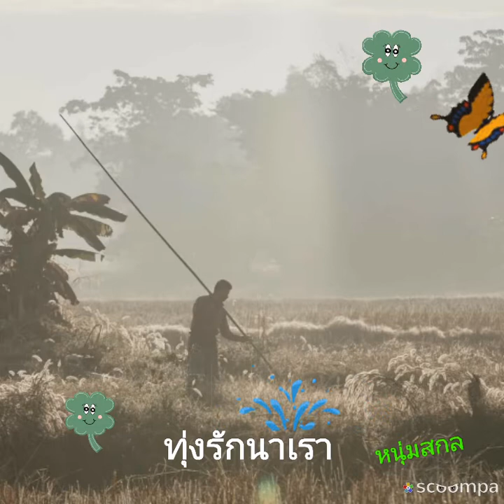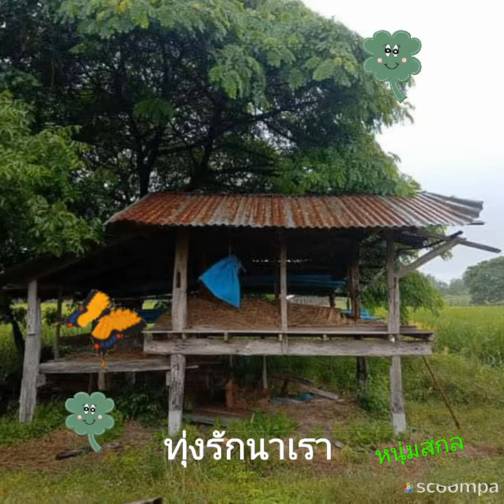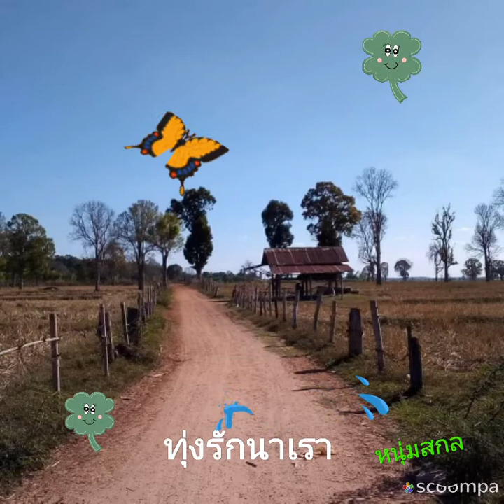เพลง ทุ่งรักนาเรา ศิริพร อำไพพงษ์